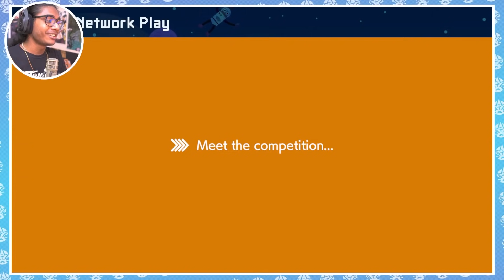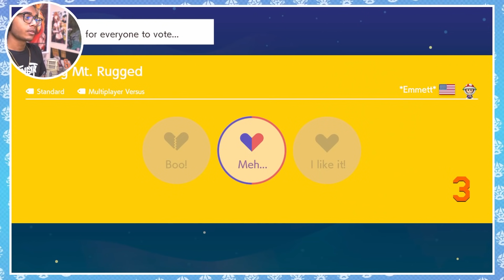Anarchy | Mario Maker 2 Multiplayer Versus [#6]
Pick me up and put me in a spike.